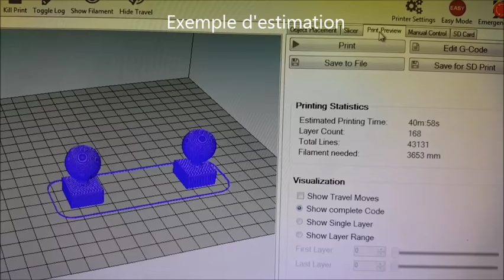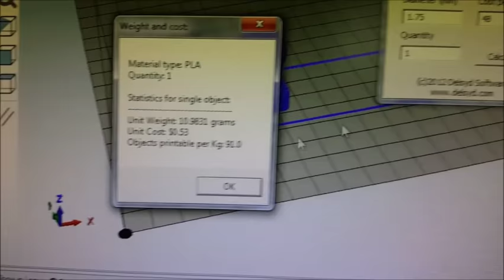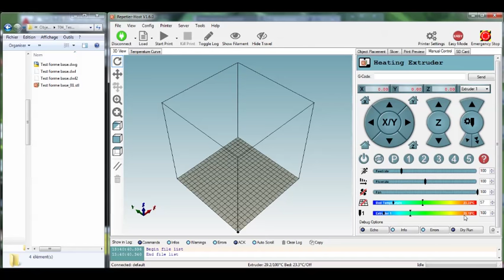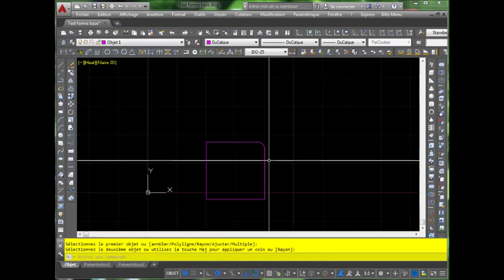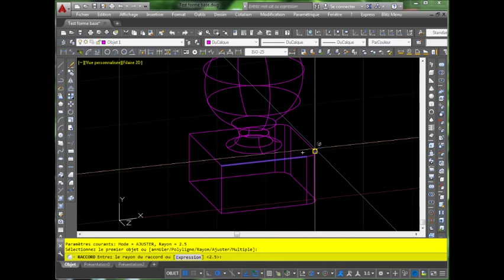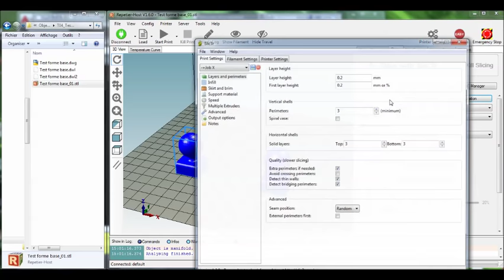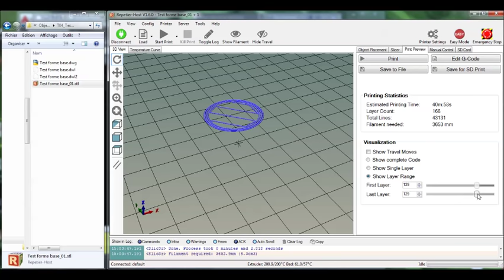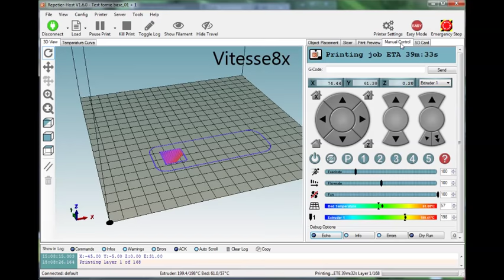Imprimante 3D - Pour les débutants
Ce video a pour but d'expliquer la base des étapes d'impression 3D. Des trucs et astuces ou encore la séquence d'un projet est expliqué en survol. Parfait pour les débutants ou pour ceus qui veulent se joindre au monde de l'impression 3D.
Vous pouvez aussi voir sur ces site pour plusieurs modèles 3D gratuit à imprimer.

Le channel de "Thomas Sanladerer" a beaucoup de video super instructif sur les matériaux, techniques & pièces d'imprimantes.